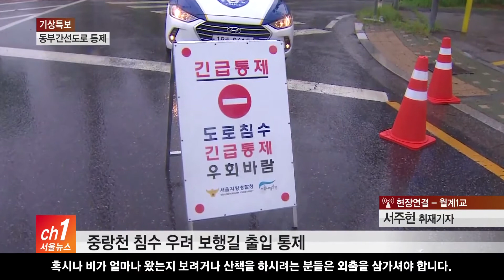[서울] 서울 동북부 '물폭탄'...동부간선도로 통제 /SK브로드밴드 뉴스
네. 저는 지금 노원구
월계1교에 나와있습니다.

중랑천과 동부간선도로가 맞닿아있는 이곳은
지금도 비가 정말 많이 내리고 있는데요.

어제부터 오늘 오전 8시까지
서울 동북부의 누적 강수량은 148mm를 기록했습니다.

이렇게 믾은 비가 내리면서
동부간선도로는 오늘 오전 5시 30분부터
전면 통제됐습니다.

월계1교 지점의 수위가
차량통제 수위인 15.83m를 넘어섰기 때문인데요.

월계1교 부근 진출입로는 물론 통제가 됐고
성수분기점에서 수락지하차도 구간
양방향 통행이 여전히 통제중인 상태입니다.

차량 뿐만이아니라
{중랑천 침수 우려 보행길 출입 통제}
중랑천의 보행길도 모두 출입이 제한됩니다.

혹시나 비가 얼마나 왔는지 보려거나
산책을 하시려는 분들은 외출을 삼가셔야 합니다.

특히 이 노원구 지역에는
오전 8시 47분부로 산사태 주의보가
발령되기도 했습니다.

불암산과 수락산, 영축산 등의
등산로 출입은 절대 삼가해 주시고
산 인근의 가게나 주택들에서는
실시간으로 상황을 보시면서
안전에 각별히 유의하시는 것이 필요해 보입니다.

주말부터 서울 지역에는
마치 스콜과 같은 비가 계속되고 있습니다.

정말 물폭탄 같은 비가 쏟아졌다가
주춤해진 뒤 다시 폭우가 내리는 현상이
반복되고 있는 건데요.

아직 서울에 호우 경보가 내려진 만큼
각별한 주의가 필요합니다.

실시간으로 상황이 변하기 때문에
교통 정보에 주목하시고
외출은 가급적 피하시는 것이
좋겠습니다.

만약 외출이 필요하다면 자가용 보다는
대중교통을 이용하시는 것도 더 좋을 것 같습니다.

지금까지 노원구 월계1교에서 서울뉴스 서주헌 입니다.